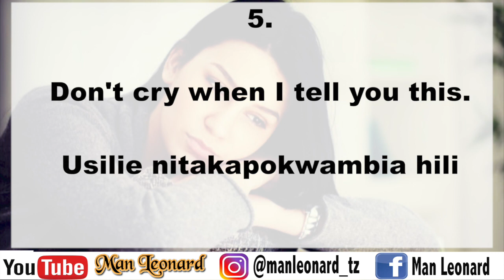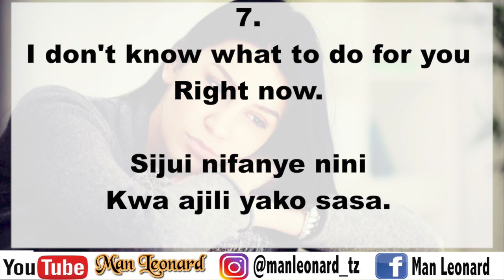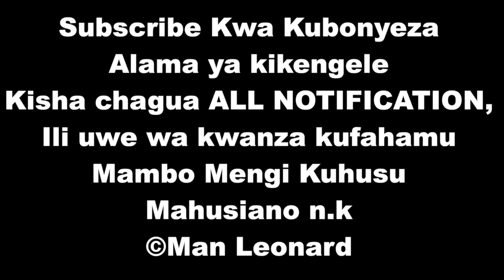Mambo 10 Usiyopaswa Kumwambia Mtu Mwenye Hisia Za Karibu | Mwepesi Wa Hisia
Chunga sana kuongea mambo haya kwa mtu mwenye  hisia za karibu.
Inaweza ikamletea madhara | Anaweza akakufikiria tofauti n.k